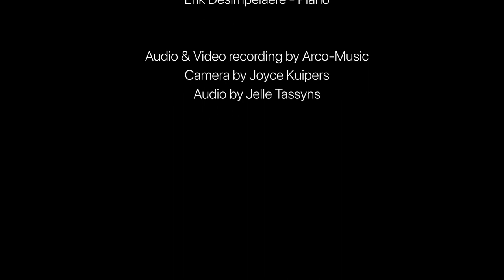Kind of Miles | Erik Desimpelaere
Kind of Miles, trio for trumpet, double bass and piano composed by Erik Desimpelaere.

Recorded at the concert hall of the Royal Conservatory of Brussels, July 2020.